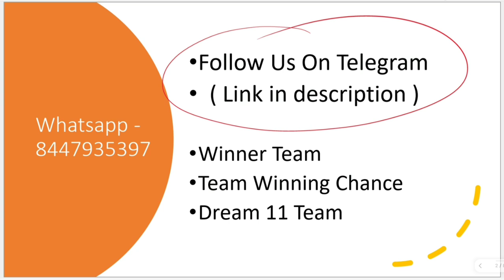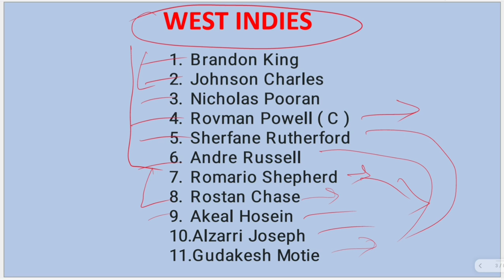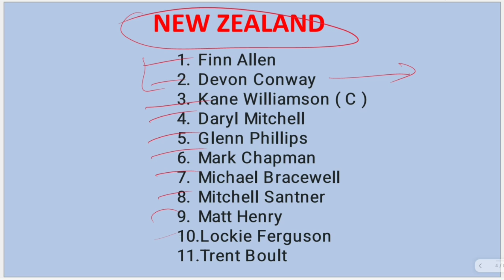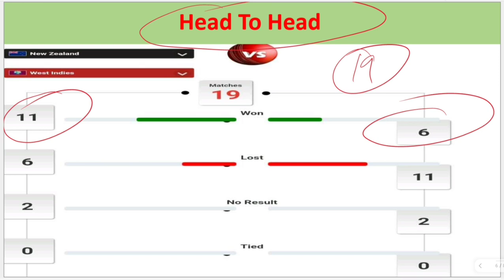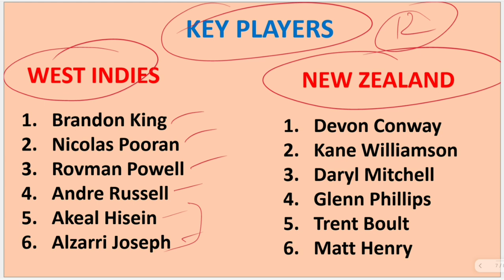West Indies vs New Zealand Match Prediction |WI vs NZ Today WorldCup Match Prediction| worldcup 2024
SESSION TIPS
DREAM11 TEAM
TEAMS PREVIEW
PITCH REPORT
MATCH REPORT

Search Keyword...

T-20 world cup 2024 league
wordcupmatchprediction
t-20worldcupmatchprediction
t-20 worldcup prediction 2024
whowillwintoday
ipl 2024 kaun jeetega
matchprediction
matchpredictin2023
todaymatchprediction
todaymatchprediction2023
todaymatchwinner
todaymatchwinnerprediction
todaypsllmatch
IPL2024winner
cricketprediction

T-20 World Cup 2024 Pitchreport
pitchreports
T-20 Cricket World Cup analysis
world cup league records
worldcupplaying11
t-20matchwinner
T-20 World Cup 2024 todaymatchprediction
todaymatchwinnerprediction
todaymatchlivescore
todaymatchwinnerprediction

indian premier league 2024 prediction , ipl Prediction , ipl 2024 Prediction,